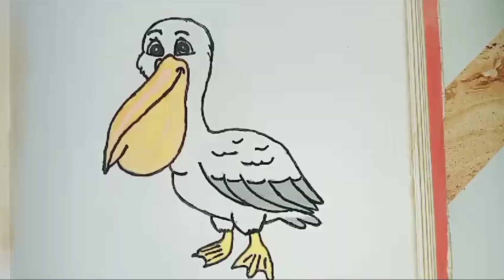Easy bird painting with watercolors_@Beautyofimagination